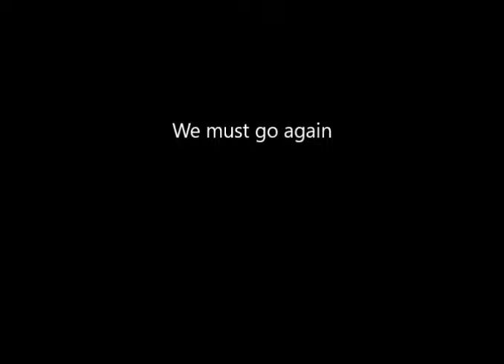Istanbul 2009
Our trip to Istanbul to celebrate my birthday. The video quality isn't very good, sorry.